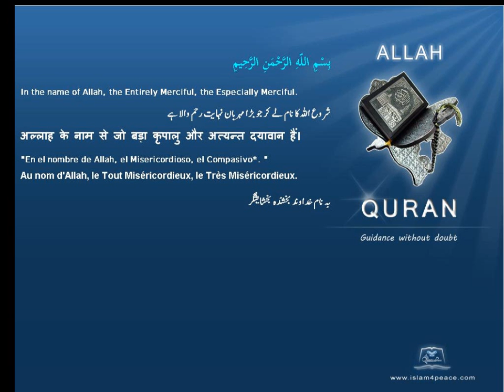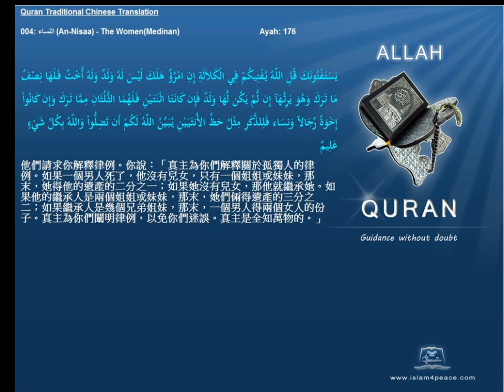Quran Traditional Chinese 004 النساء An Nisaa The WomenMedinan Islam4Peace com